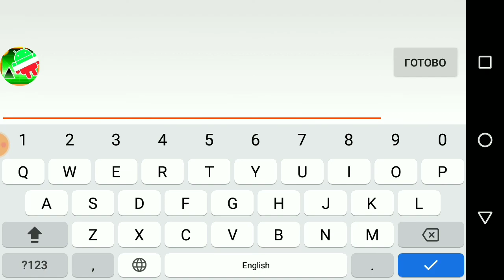[FLUKE FROM 53%] Reanimation by Terron 100% (XL Medium Demon)|| Geometry Dash 2.11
att: 1595
enjoy: 9/10